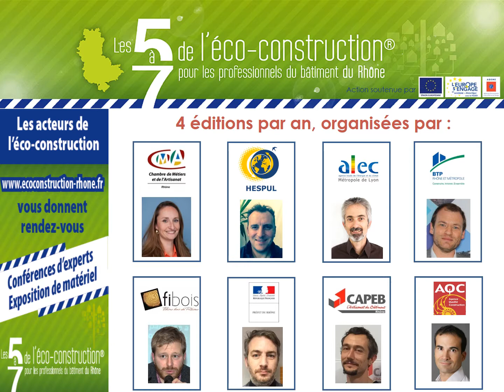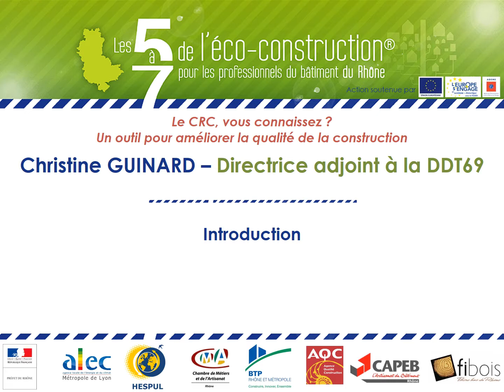5à7 Le CRC, vous connaissez ? Un outil pour améliorer la qualité des constructions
Introduction de l’évènement
Par Christine GUINARD, Directrice adjointe à la DDT69